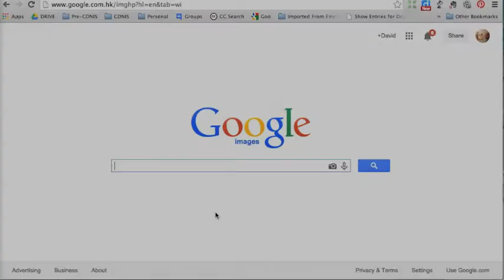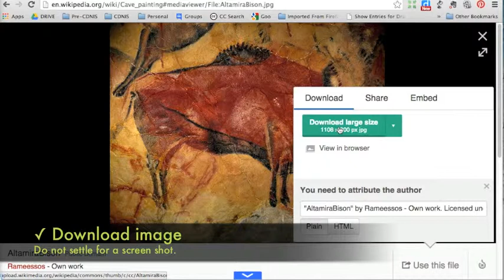Image Search Savvy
How to image search with skill.